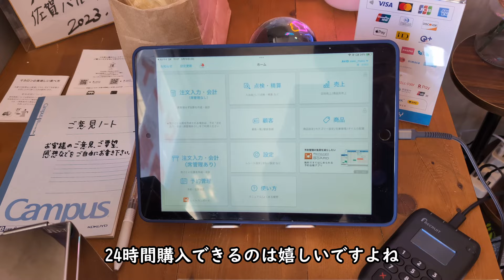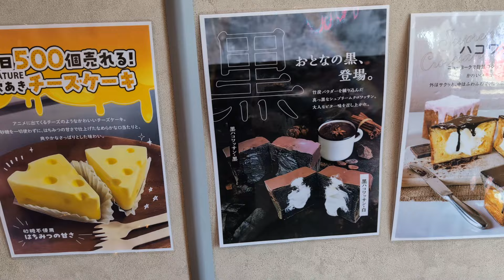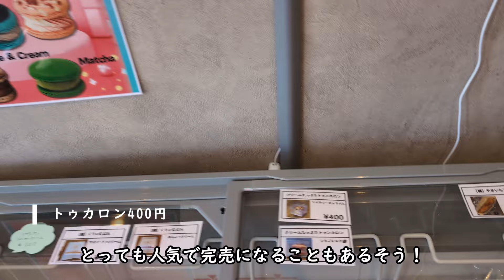【佐賀に初上陸！】24時間営業の映えスイーツ専門店！纏(まとい)佐賀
今回は「佐賀県に初上陸した映えスイーツ専門店に行ってきました。
３月にリニューアルオープンされていて、２４時間映えスイーツが購入できます♪
 フルーツサンドやチーズケーキ、トゥンカロンは人気すぎて売り切れるほど🤣
 冷凍スイーツが中心なので、お土産にもぴったり！ 見るだけでも楽しい空間でした！

 「纏　(まとい) 佐賀店」
　所在地　　佐賀県佐賀市新中町11-23
　営業時間　 11:00-17:00　対面販売
 　　　　　　17:00以降　無人販売
　　　　　　24時間営業
 　駐車場　　あり（共同駐車場がお店の横にありました）
※お店の情報は撮影時のものです。詳細はお店にご確認をいただきますようお願いします。